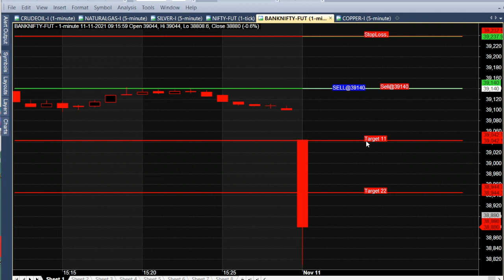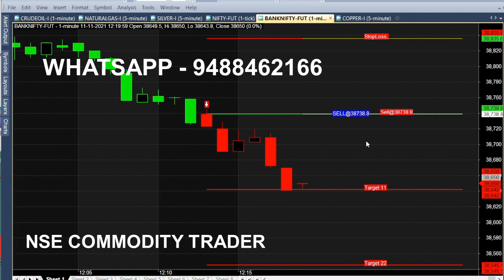Bank Nifty Weekly Expiry Trading Tips | Banknifty Expiry Trading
Banknifty Weekly Expiry Intraday Trading Tips.